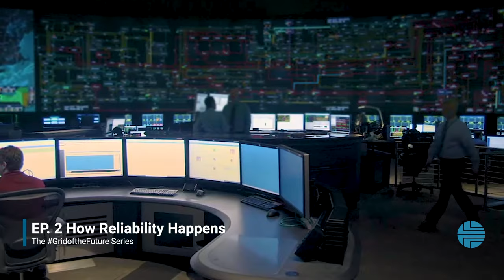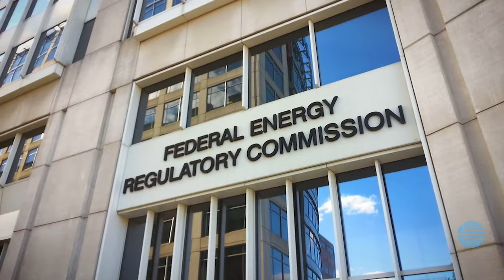Episode 2: How Reliability Happens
It's easy to take electricity and the benefits of reliable power for granted. For the organizations responsible for running the electric grid, keeping power flowing is a constant, careful balance of load and supply. It requires work with state, regional, and federal entities to make sure proper rules are in place to maintain reliability when consumer demand is at its highest. It’s a complicated job that requires dedication, expertise, and planning.

In Episode 2, we feature keen insight from former FERC Commissioner Colette Honorable and New York State Reliability Council’s Roger Clayton. In addition, NYISO Chief Operating Officer Rick Gonzales and Vice President of System & Resource Planning Zach Smith explain the job of making sure the energy we need is available while adhering to the strictest reliability requirements in the nation.

Follow the GridoftheFuture series where we interview experts from academia, regulatory and others from the power industry, and the New York ISO, and tackle the big picture of the changes to come on the grid. We ask tough questions and offer solutions.